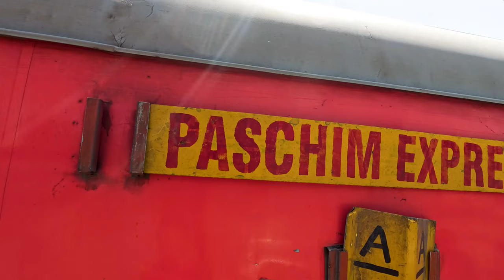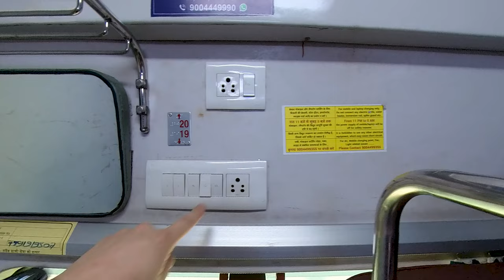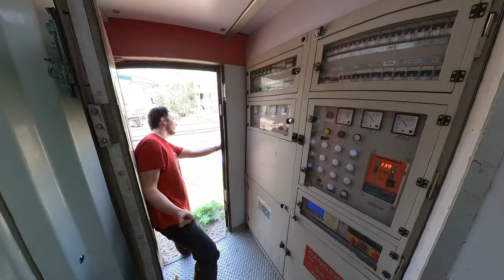What is it like on an Indian Train? Paschim Express 1st class AC Coupe | Mumbai to Chandigarh 12925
In this Video we spend 30 Hours Travelling on a train from Mumbai to Chandigarh. Thats nearly half the length of the whole country! Luckily though we are in First Class AC. we managed to snag a coupe for the trip. Were going to eat sleep and even get food delivered to the train as we pass through stations.

absolutely love these two! they're sorta my inspiration for travel vlogging! I hope I can do even a 10th as well as them one day!

Chapters
00:00 Intro
00:22 Leaving Mumbai
01:25 Tour of Coupe/Cabins
03:34 Train Food
05:07 Pizza Delivery on a Train
06:02 Bathroom Tour
06:48 Fold out beds and Bad Puns
07:54 Vadodara
08:38 Bed Time
11:10 Day 2/Security Measures
12:46 Coffee by Any Means
14:52 Delhi
16:34 How Clean is Our Coupe?
17:35 Exploring 2nd Class AC
18:29 What's it like on a train for 30 hours
20:10 Chandigarh
If youre interested
I use GoPro cameras
2 Go Pro 11s with media Mods and the Volta
Insta 360 X 2
Rode Mics and DJI Lavelier Mics
DJI mini 2 Drone
About me,
I'm an amateur Youtuber hoping to become a content creator more regularly. Ive been heavily Inspired by some of my favorite youtubers such as @KaraandNate @casey @benmorris @eamonandbec @MrBeast     and of course my amazing friend Megan AKA @TravelKiwi
I aspire to be one day be considered in the same league as any of these amazing creators.
for now though, one video at a time.